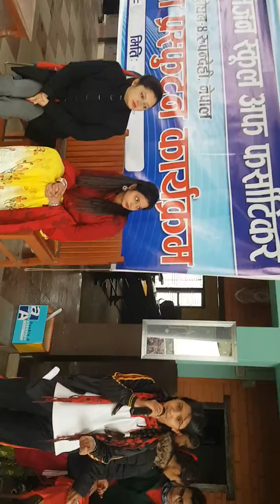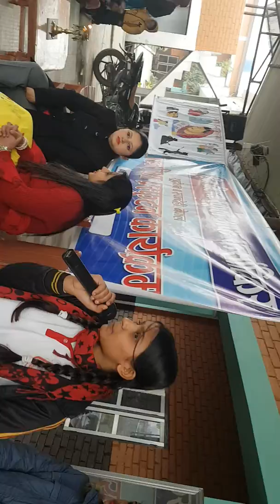प्रसम्शा को स्पिच नारी सन्धर्भ